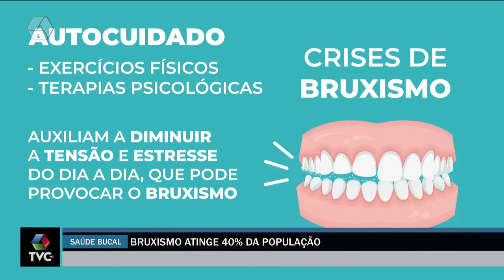A Casa é Sua: Bruxismo atinge 40% da população